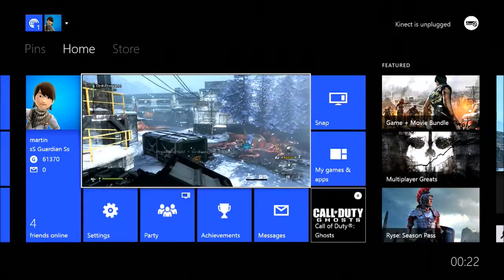CoD Ghosts: World Rank 4! - Solo 3 Relic Run - Part 1: 20 Second Breeder Kill! - 720p HD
Thanks for all the support guys means alot. I'm thankful for each and every one of my subscribers and hope you enjoy the content.